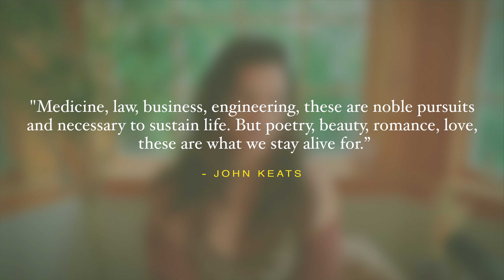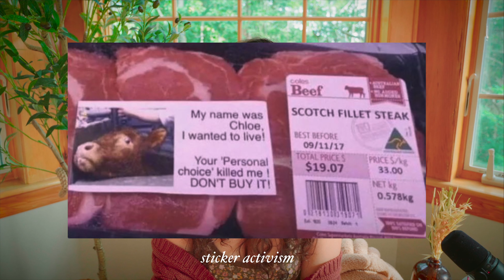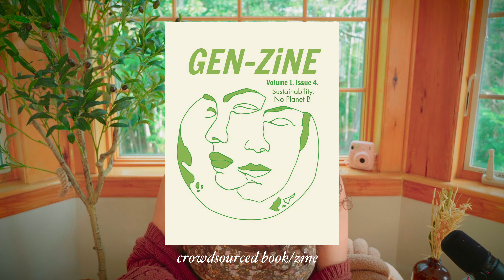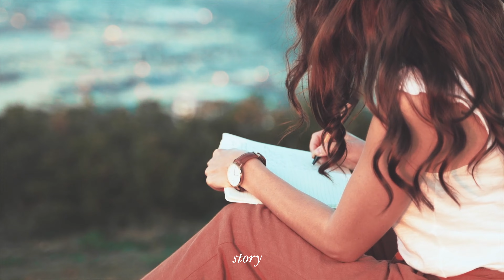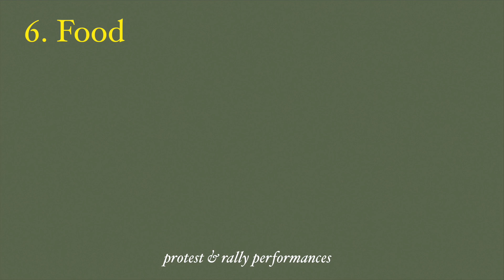20 ways to use Art as Activism (artists, we need you!)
there are infinite ways you can use your art to make a difference.  your creativity is valuable, needed, irreplaceable.

📸  G E A R + R E C S
- music (gets you 1 free month :)

00:00 - Intro
01:12 - Painting/Drawing/Design
03:35 - Dance
05:18 - Writing
07:44 - Photography & Videography
09:20 - Music
10:33 - Food
12:56 - Thank you!